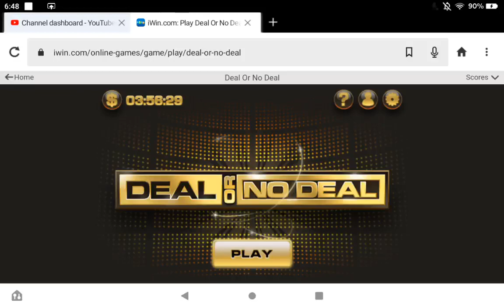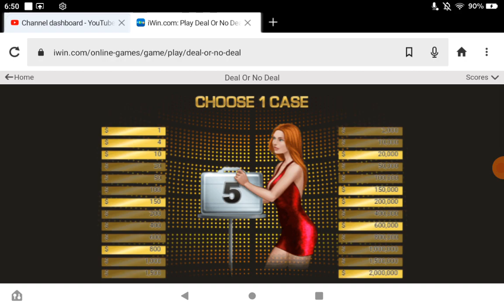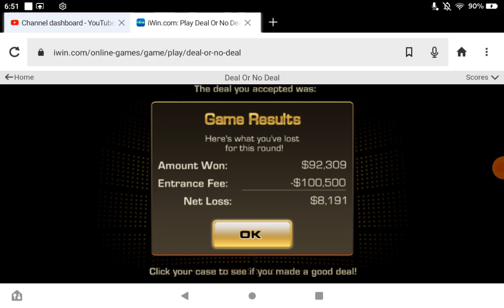Playing Deal Or No Deal